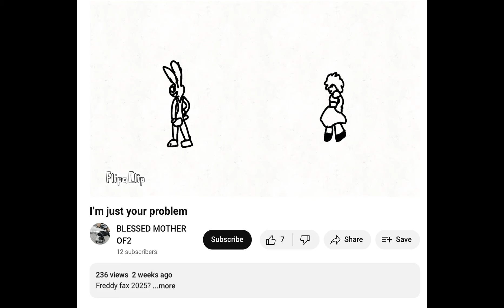That animatic looks familiar